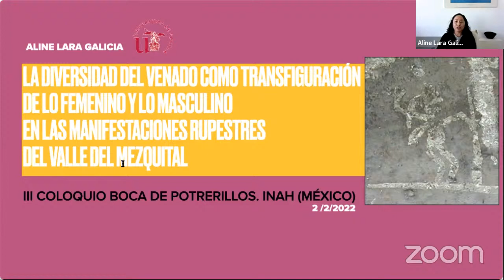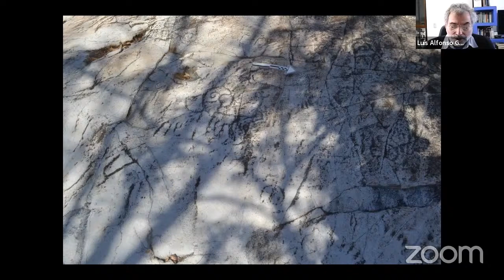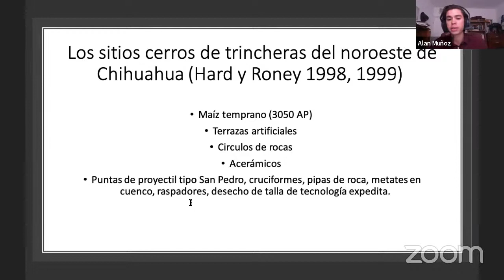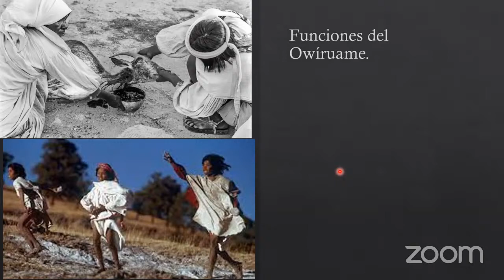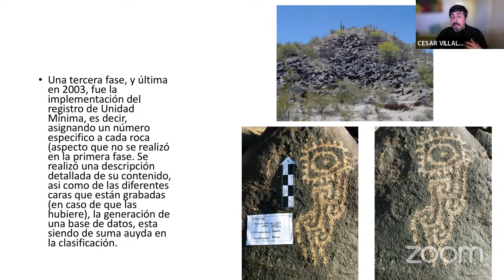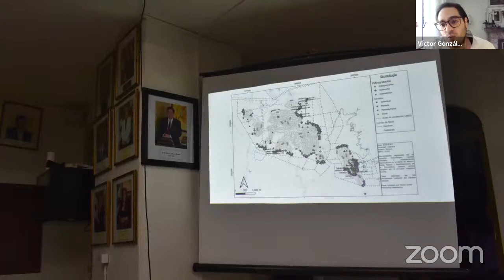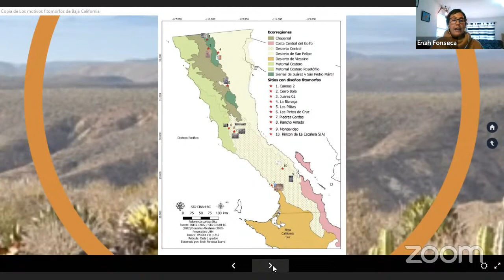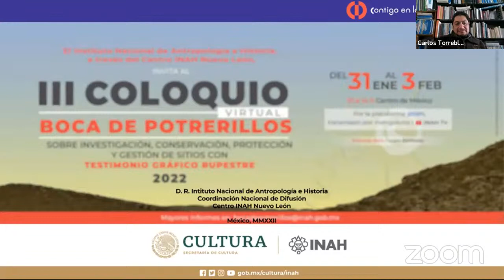III Coloquio virtual Boca de Potrerillos. Sesión 3.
III Coloquio virtual Boca de Potrerillos. Sobre investigación, conservación, protección y gestión de sitios con testimonio gráfico rupestre.

La diversidad del venado como transfiguración de lo masculino y femenino en el arte
rupestre del Mezquital de Aline Lara Galicia.

El Tecomate. Si algo nace, no es Huitzilopochtli de  Luis Alfonso Grave Trado.

Reconocimiento arqueológico del arte rupestre del sitio Cerro Juanaqueña, Chihuahua Alan M. Muñoz.

Del Chamán al Owirúame, y las posibles representaciones de la ceremonia de la raspa
de Peyote en la Cueva de las Monas, Chihuahua México de Javier Fernando Rodríguez de la Rosa.

Venados, Paisaje y Arte Rupestre en La Proveedora, Sonora de Alejandra Jiménez Ortega.

Cartografías rupestres: paisajes patrimoniales en La Proveedora, Sonora de Víctor González Robles.

Paisajes culturales, drones, análisis de pátina y documentación del arte rupestre en La
Proveedora, Sonora de César Villalobos Acosta.

Los motivos fitomorfos en la gráfica rupestre de Baja California, México de Enah Fonseca Ibarra y Fiorella Fenoglio Limón.